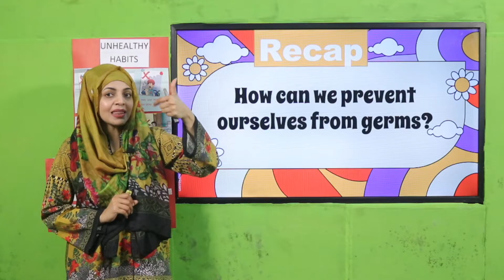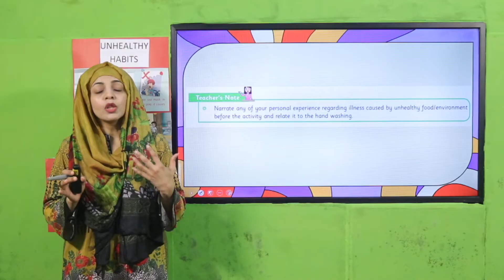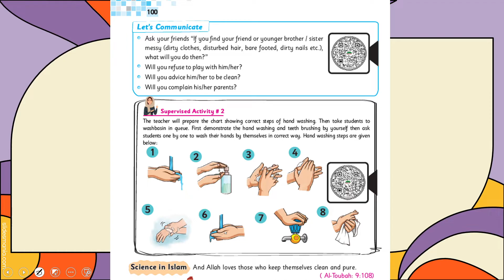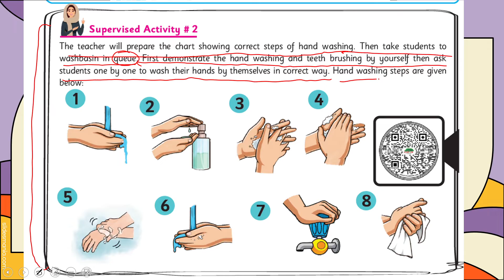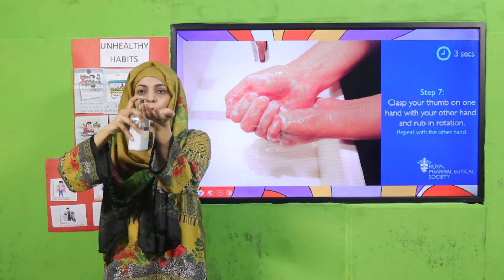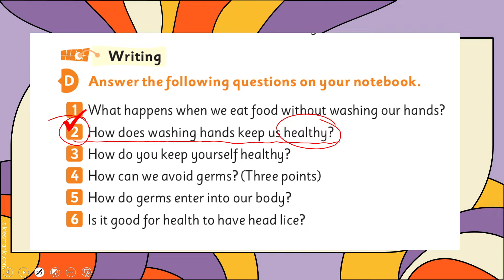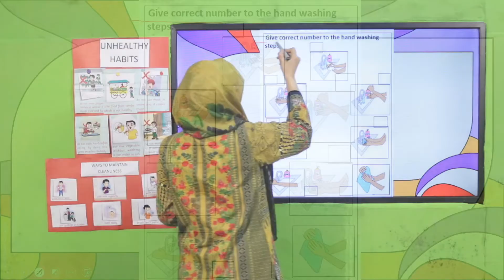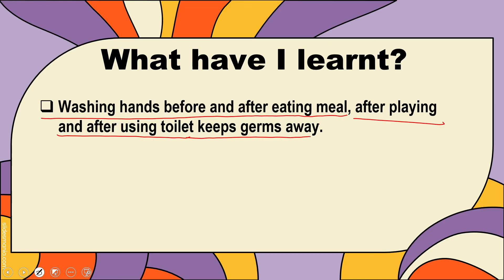GK Grade 1 Unit 12 Lecture 7 || SNC 2020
Hand washing steps.

1. PowerPoint Presentation

2. Lesson Plan

3. Worksheet/Activity